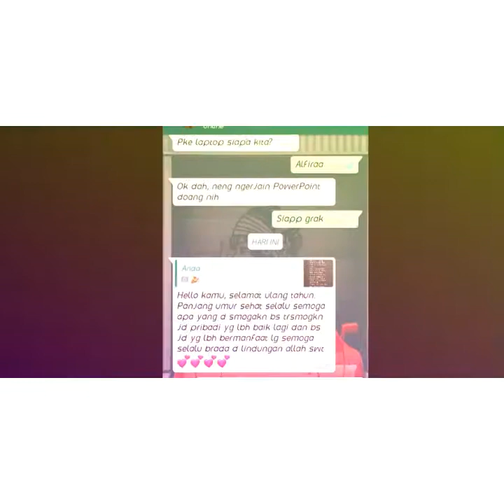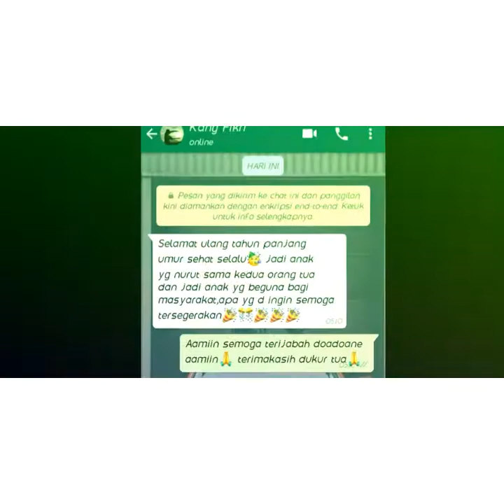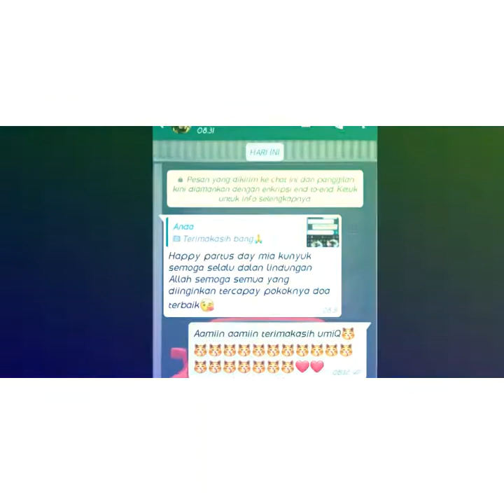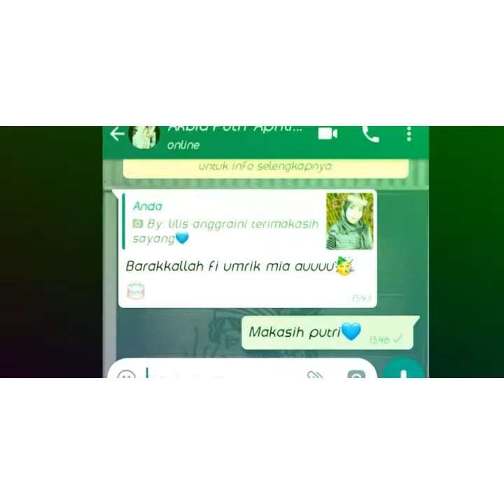Birthday 19th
Terimakasih kalian yang sudah mengdoakan saya 🙏 semoga kalian selalu bahagia💙